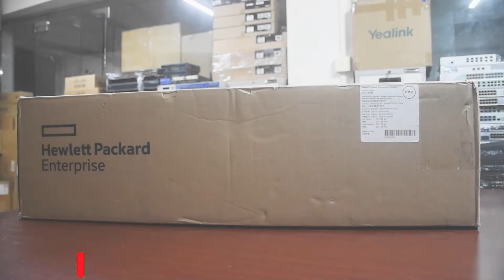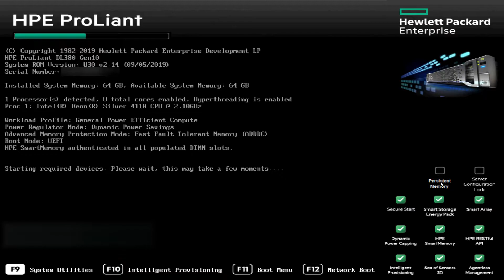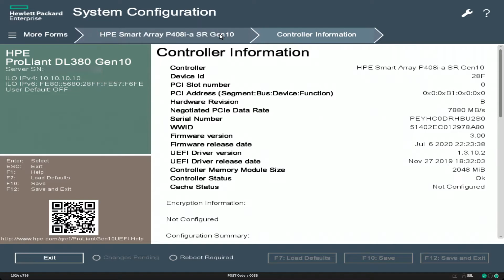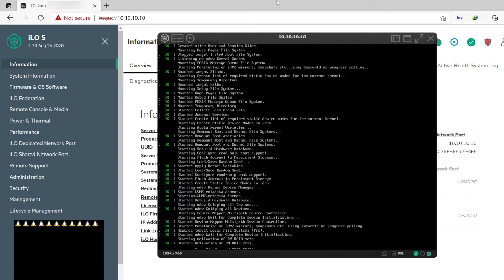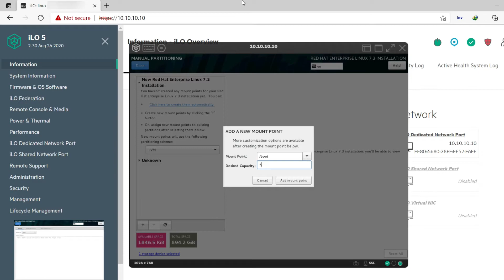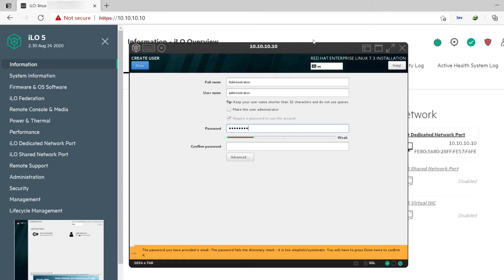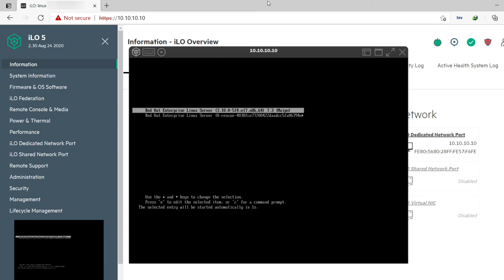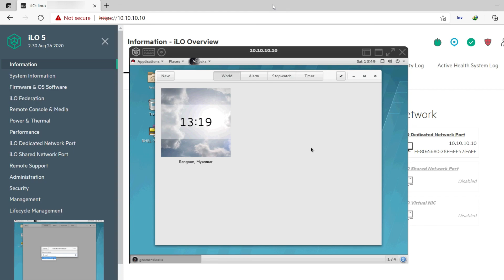HPE ProLiant DL380 Gen10 Server | RAID Configuration and Red Hat Enterprise Linux 7 Installation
Adaptable for diverse workloads and environments, the secure 2P 2U HPE ProLiant DL380 Gen10 delivers world-class performance with the right balance of expandability and scalability. Designed for supreme versatility and resiliency while being backed by a comprehensive warranty make it ideal for multiple environments from Containers to Cloud to Big Data. Standardize on the industry’s most trusted compute platform.

In this video, we will show you how to configure RAID and install Red Hat Enterprise Linux 7 Server on HPE ProLiant DL380 Gen10 Server.
We hope you will get some knowledge from this video.

00:00​ - Intro
00:10​ - Title
00:19​ - HPE ProLiant DL380 Gen10 Server
01:16 - RAID Configuration
04:25 - Red Hat Enterprise Linux 7 Server Installation
11:44​ - Thanks for Watching